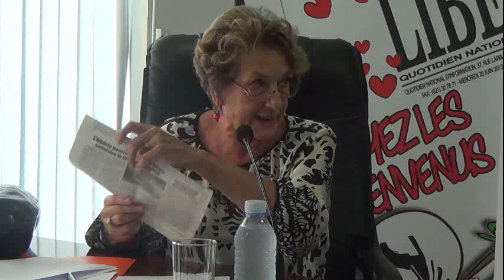Extraits de l'intervention de Nadia Aït Zaï et Fadila Boumendjel-Chitour au forum de Liberté (02)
Vidéo et montage: Imène AMOKRANE
Réalisation: Imène AMOKRANE